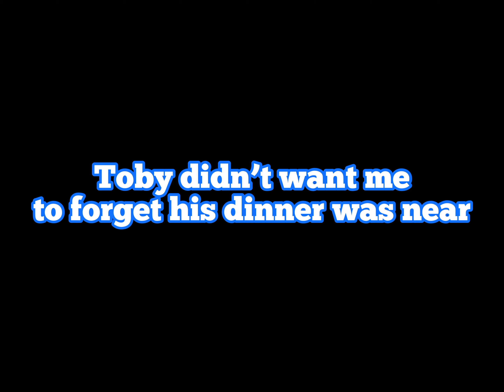A Day In The Life Of Toby The Cat Episode 6! | Toby Tuesdays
Just a typical day with tobythecat